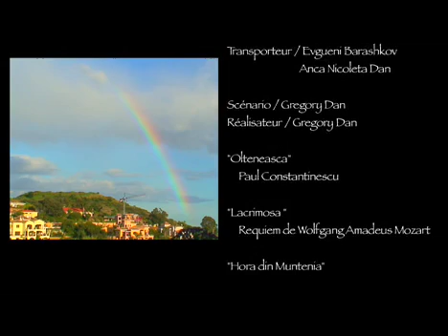Death Catcher Fr sub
Un court métrage ne pas éyant réussi la séléction dans le festival de cannes. J'ésp'ere que ça vous plais quand mème